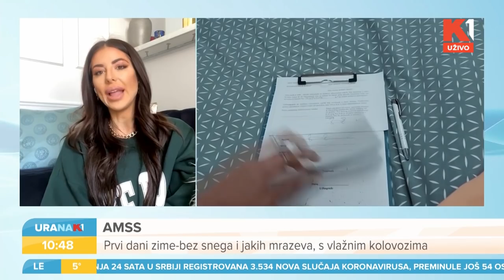URANAK | Da li žene preteruju sa estetskim intervencijama | dr Branislav Piščević | Zorana Jovanović